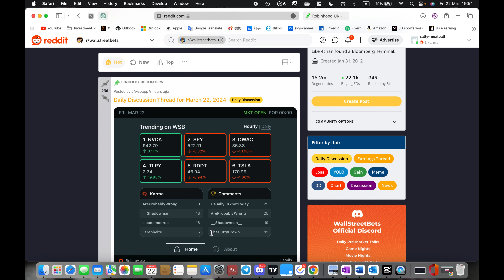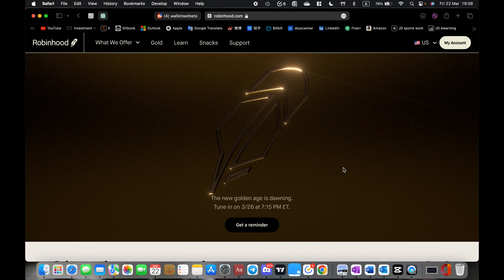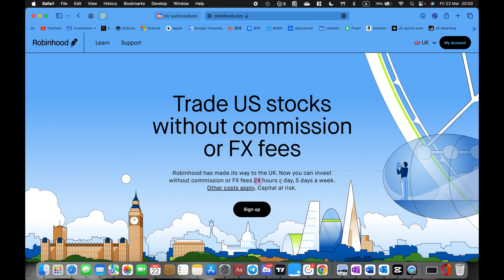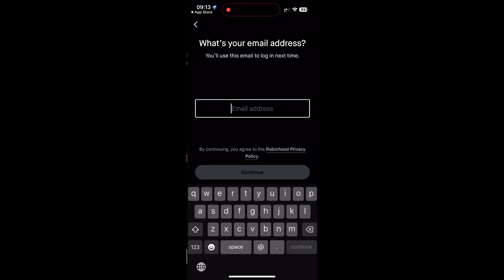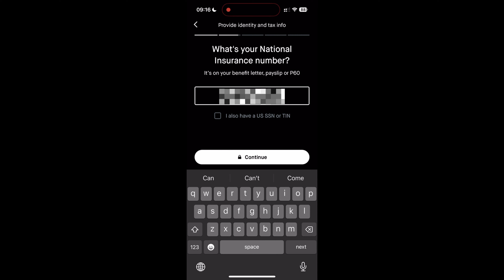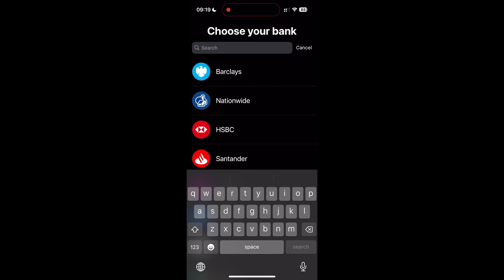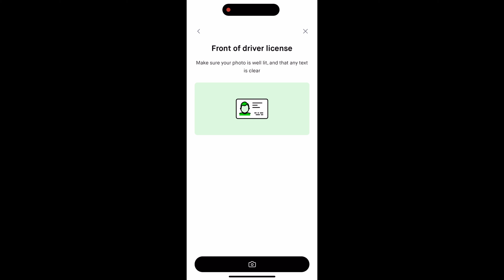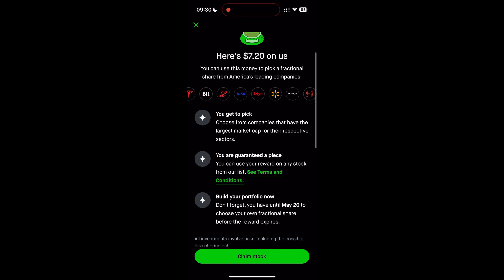Robinhood 開戶｜美股券商｜英國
Robinhood開戶教程，免費領取股票

币安-全球最大的加密货币交易所，使用我的专属邀请码（FXRYWVOM）享受最高交易手续费减免

OKX-最好用的web3钱包交易所，使用我的专属邀请码（BITLION2）享受最高交易手续费减免

Wise-首笔汇款（5000港币或其他等值货币）使用我的链接手续费减免

Interactive Brokers盈透证券-成本最优的美国本土美股券商（使用我的链接入金送$200）

富途牛牛-一个账户交易美港股
输入专属邀请码AF7434ER，才能领取1400港币专属奖励

熊猫速汇留学缴费专用链接-汇款到学校免手续费

Za bank（邀请码XN6VS2）- 香港加密货币银行

蚂蚁银行-阿里巴巴在香港开的银行
邀请码MGM7rdJx

天星银行-李嘉诚在香港开的银行
邀请码G5GYQ2